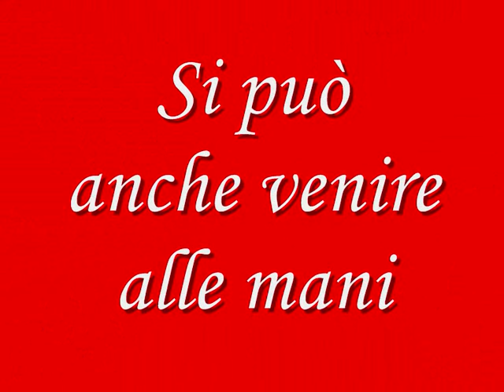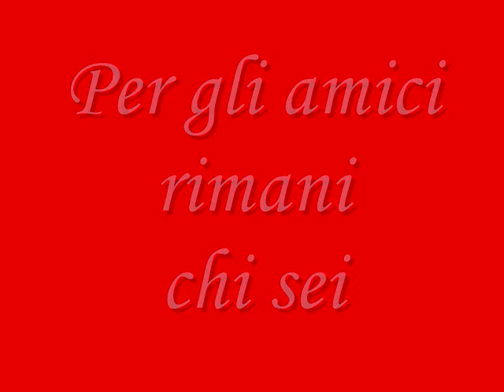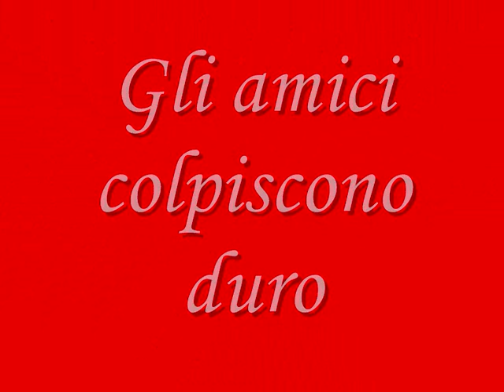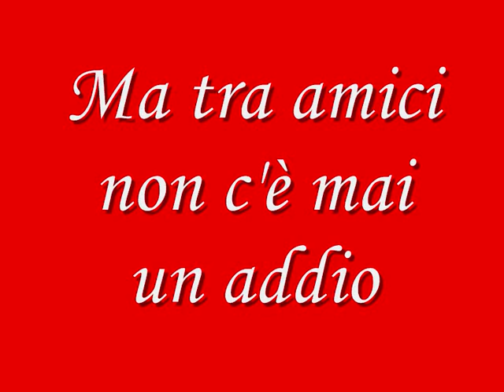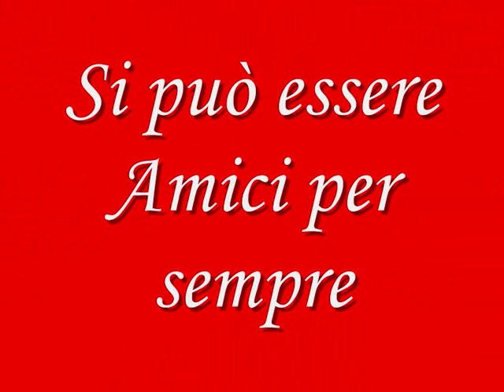I ragazzi di Ercolano,Amici per sempre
I migliori...gli unici...gli indivisibili...siamo solo noi...e nn ci divideremo mai...i ragazzi di Ercolano,saremo AMICI PER SEMPRE.